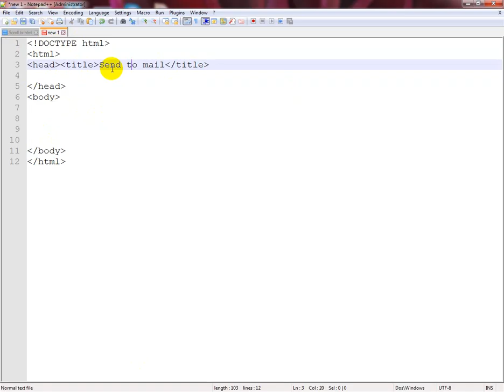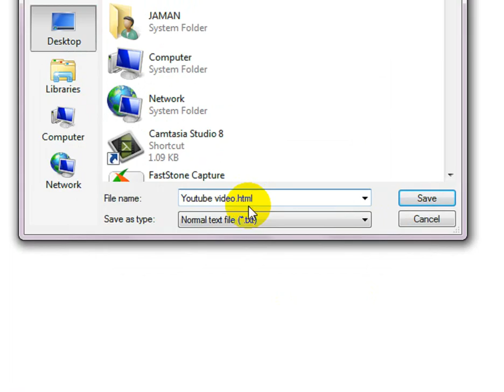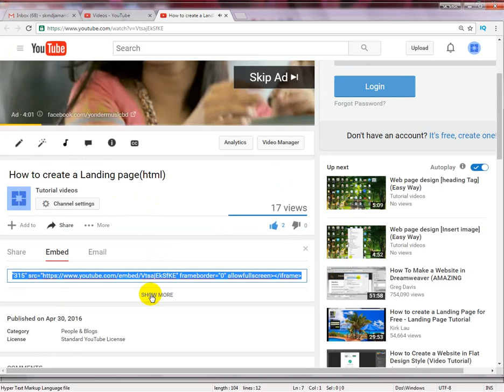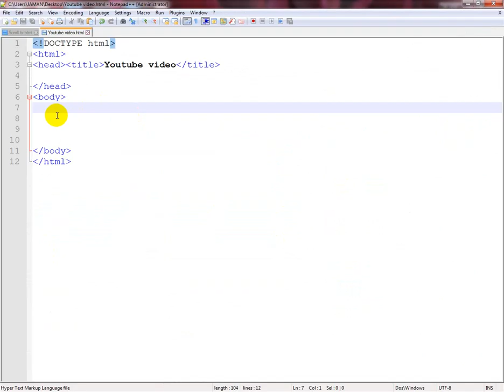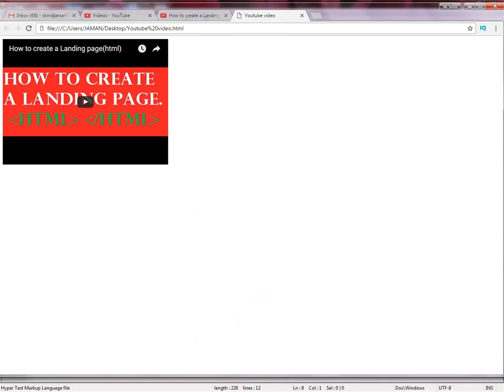Web page design ( Part-15 ) [ How to insert Youtube video to our website ] ( Easy Way )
Web design encompasses many different skills and disciplines in the production and maintenance of websites. The different areas of web design include web graphic design; interface design; authoring, including standardised code and proprietary software; user experience design; and search engine optimization. Often many individuals will work in teams covering different aspects of the design process, although some designers will cover them all.[1] The term web design is normally used to describe the design process relating to the front-end (client side) design of a website including writing mark up. Web design partially overlaps web engineering in the broader scope of web development. Web designers are expected to have an awareness of usability and if their role involves creating mark up then they are also expected to be up to date with web accessibility guidelines